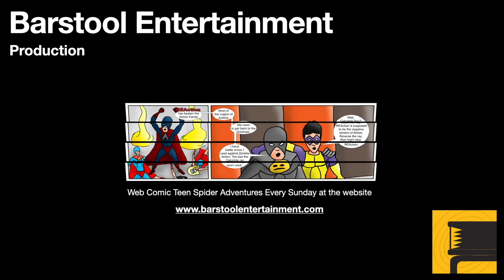GTA 5: Hang Ten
Trevor meets Debra in Floyd’s apartment, and things do not work out well. So Trevor moves to the Vanilla Unicorn, and then the planning for the next mission begins.